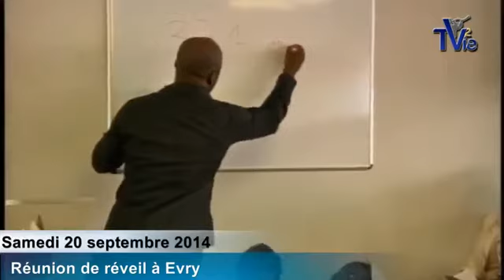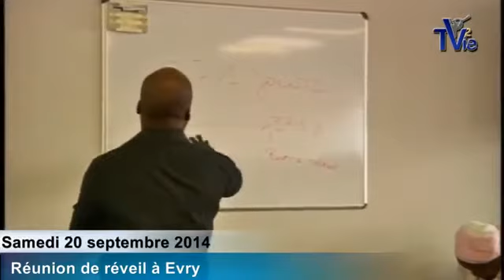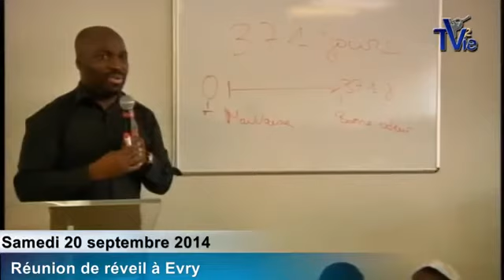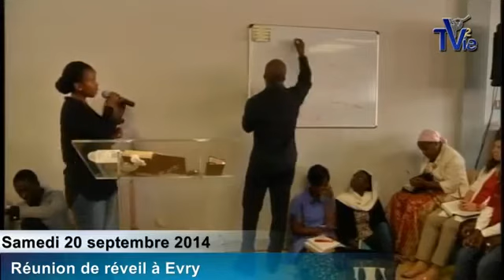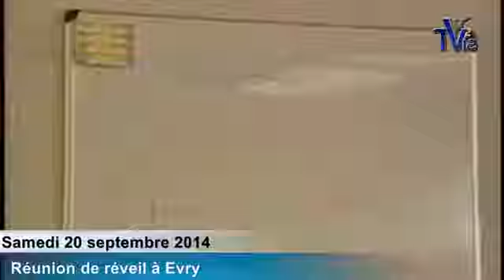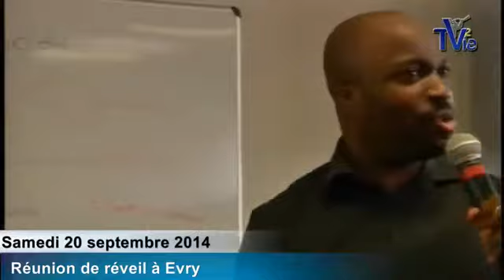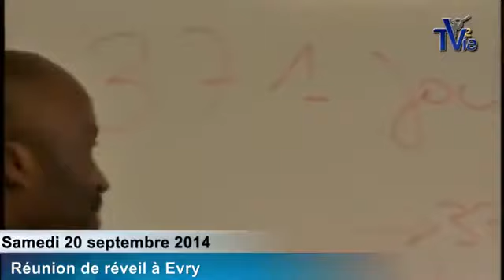L'offrande de Noé - Shora Kuetu